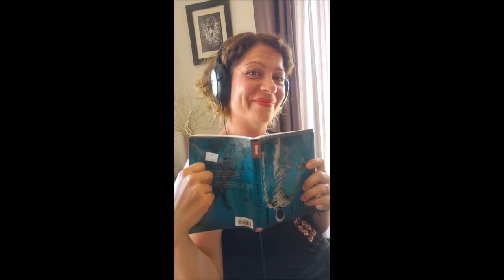Episode 41 – Les retrouvailles de printemps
Pour ce 41ème numéro, nous avons délocalisé le studio à la campagne pour profiter des beaux jours du printemps.

Un épisode sans invité, avec toute l’équipe au complet (et on a réussi à semer JR) uniquement composé de nos rubriques, ainsi que de l’habituel quiz et des traditionnelles 60 secondes chrono.

Bonne écoute !